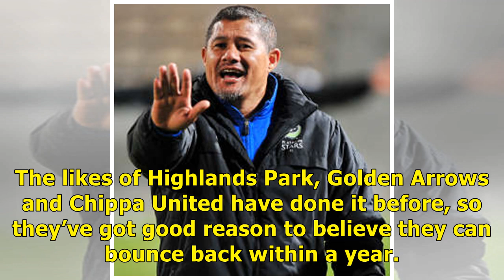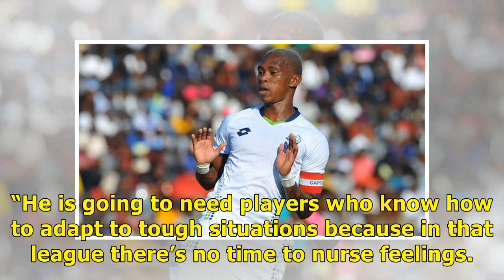Captain Platinum Stars Vuyo Mere gives advice on how Dikwena can return PSL - South Afica News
Dikwena were relegated after a topsy-turvy campaign, which started with Peter Butler as coach, only for him to be fired early in the season. Roger de Sa took over as coach and his workload doubled whe...